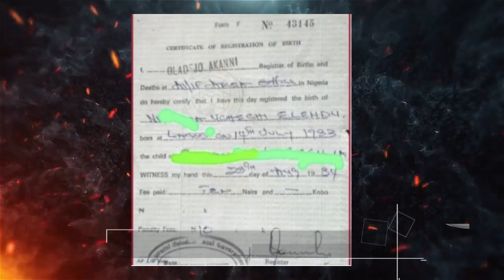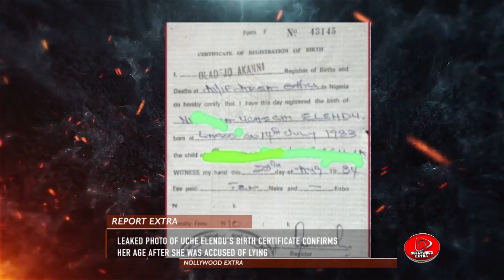Leaked photo of Uche Elendu birth certificate confirms her age after she was accused of lying